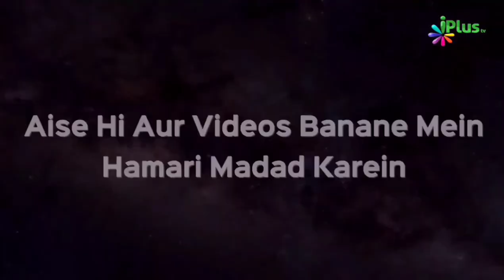Ibrahim Alaihissalam Ki Dawat-e-Tawheed Se Humne Kya Seekha | Ahmed Hamed | iPlus TV